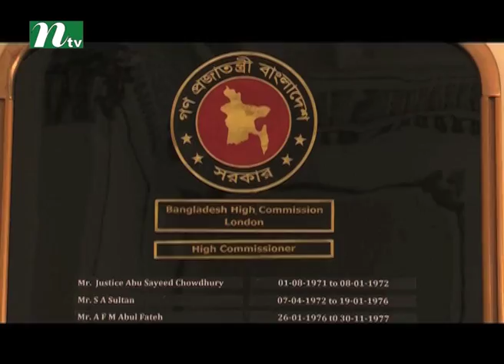CHOGM London 2018 Officially Starts